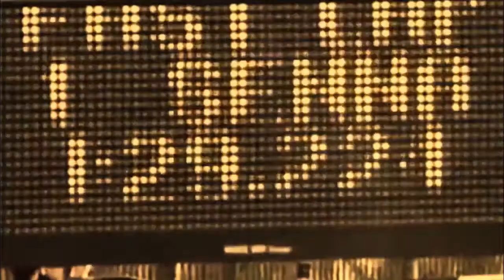AYRTON SENNA: A LEGEND FOR ETERNITY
Today is 25 years since the F1 lost its fastest racer and a worldwide myth. So here a little tribute to his magic on race track.
Which was your favorite race of him? 🙌🏻